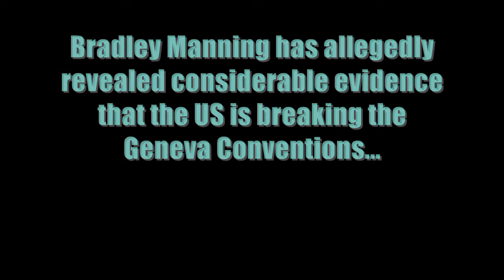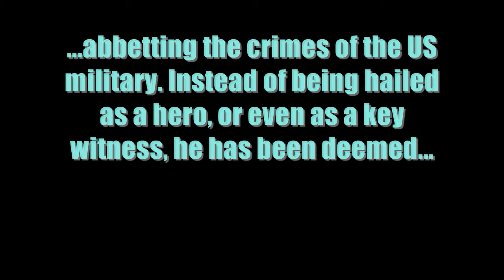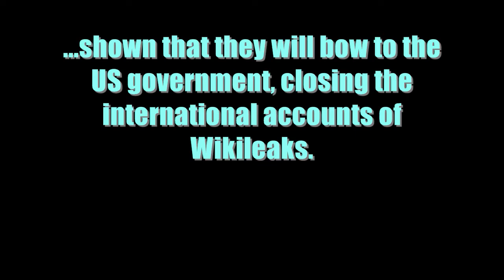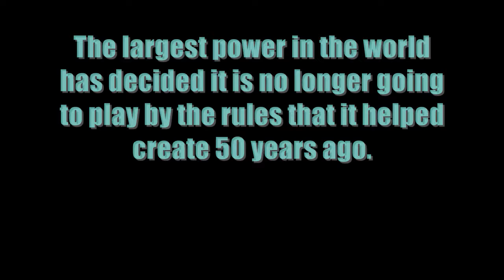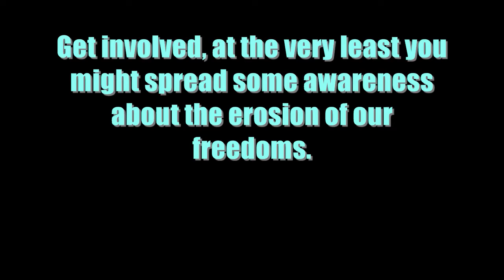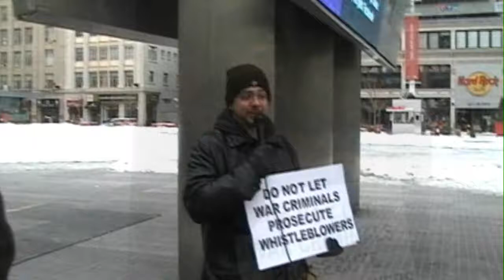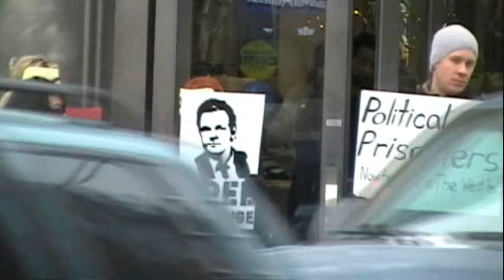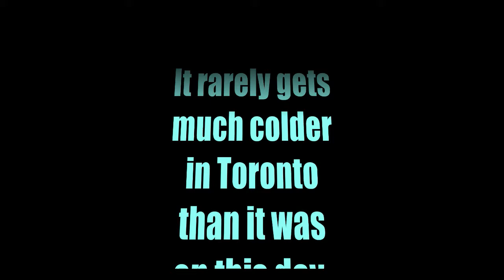Wikileaks - Freedom of Information Rally.wmv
Wikileaks/Freedom of Information Rally

Time
Saturday, January 22 · 12:00pm - 5:00pm
Location Dundas Square, Toronto

For those of you thinking that the US Government's actions do not affect Canada, consider the following.

Bradley Manning has allegedly revealed considerable evidence that the US is breaking the Geneva Conventions and has twisted Rules of Engagement. After World War 2, the US was among the league of nations establishing what is and what is not allowed in future wars. The league also decided that following orders was no longer a permissible excuse for helping hide war crimes. We hung Nazis for taking part in conspiracies to commit to unjust wars and attrocities, despite the fact they were just following orders. The treaties decided that unless one has a gun to their head, individuals are responsible for making the choice to violate someone's human rights.
By refusing to take part covering up America's hypocritical violations of the Geneva Convention, revealing blatant cover ups of murder, and ignoring his orders as an Intelligence Officer, Bradley Manning allegedly stopped aiding and abbetting the crimes of the US military. Instead of being hailed as a hero, or even as a key witness, he has been deemed a terrorist.

The war in Afghanistan began because of pressure from the US to stop peacekeeping and start enforcing. For the first time in decades Canada joined a war. We took advice from criminals, and made our country a willing participant in the war crimes of America.

The big three online banking companies (Visa, Mastercard and Paypal) have all shown that they will bow to the US government, closing the international accounts of Wikileaks. By extension, the US government might be able to convince them to close access to the accounts of Canadian citizens if they were deemed a threat.

Already, laws ensuring truth is broadcast on airwaves are being dampened by the CRTC. As long as the falsefied informaiton doesn't physical harm the public, Canadian stations have no legal reasons to behave better than Fox News. How free do the Harper Conservativves think information should be?

The largest power in the world has decided it is no longer going to play by the rules that it helped create 50 years ago. We have huge outrages over genocides and unjust wars involving other nations. why the double standard? Why is no one demanding Canada stop being complacent while the US tramples human rights?

Come out on Saturday, at the very least you might spread some awareness about the erosion of our freedoms.

Demand government accountability. No one is ever above the law. Ever.